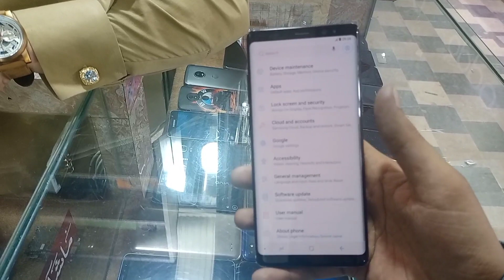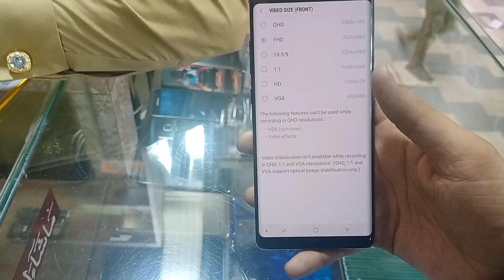Samsung Galaxy note 8 kit price in 2022 | Samsung Galaxy note 8 used price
In this video i will tell you the used kit price of Samsung Galaxy note 8 in Pakistani market 6GB 64GB variant and also show it's camera features and complete specs and warranty and market availability

Shop No 18 mashaallah mobile market Orangi Town No 5 Karachi